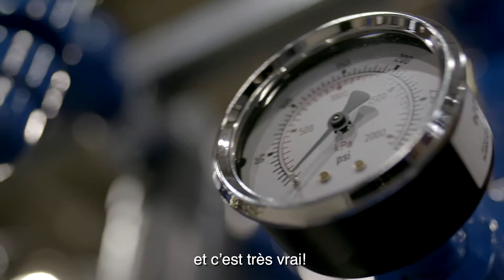Glocal K Sorschak